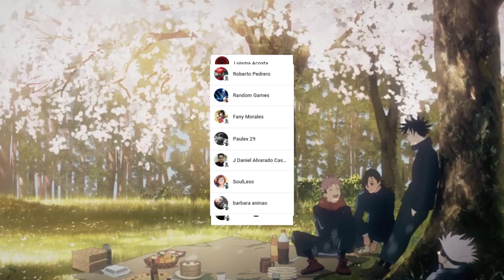YUTA y RIKA Juntos OTRA Vez !!! 🤯 YUTA Revelara su EXPANSIÓN de DOMINIO !!! Jujutsu Kaisen 178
HOLA AMIGOS LES TRAEMOS UN NUEVO VÍDEO ESTA VEZ LA  REVIEW DEL MANGA 178 DE JUJUTSU KAISEN, DONDE VIMOS INCREÍBLES MOMENTOS SOBRE TODO EL REGRESO DE RIKA, DEJENME SU OPINIÓN EN LOS COMENTARIOS.